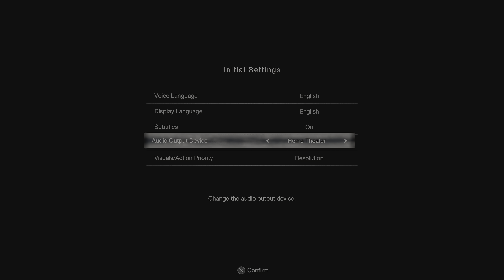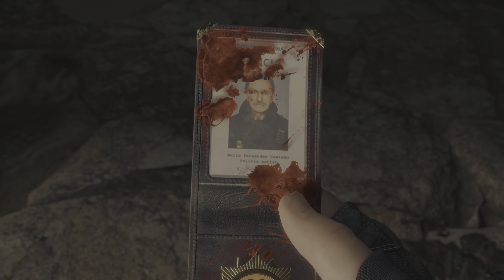Resident Evil 4 Remake HDR 4K60 FPS(PS52023)/# Part 1.